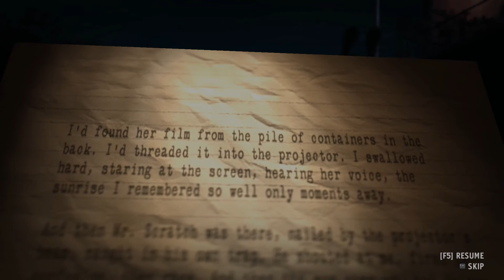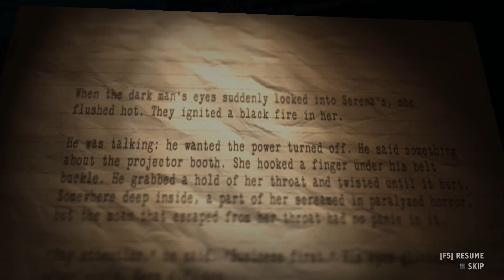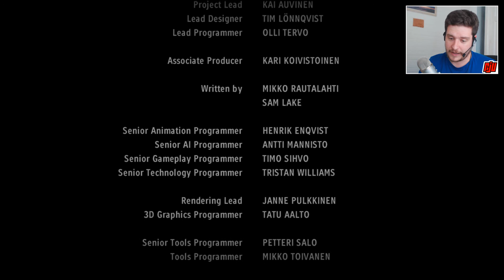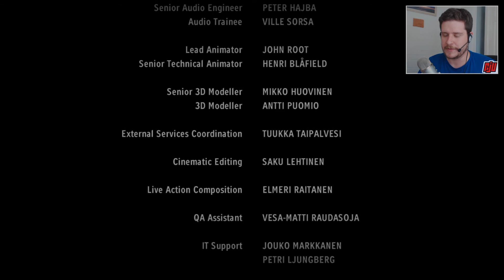ENDING - Let's Play Alan Wake's American Nightmare Part 11 | 60fps Game Walkthrough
With all the necessary information, Alan brings the fight to the Drive-In Theater for the final time.

In this standalone experience, Alan Wake fights the herald of darkness, the evil Mr. Scratch! A thrilling new storyline, hordes of creepy enemies, serious firepower and beautiful Arizona locations, combined with a fun and challenging new game mode make this a must for Alan Wake veterans, and the perfect jumping on point for new players!

Key Features:

Play the full-fledged Story Mode: You’ll be on the edge of your seat as you fight to stop your murderous evil double to take back your life... and change reality itself!

Fight till dawn arcade mode: In the action-packed Arcade Mode, you’ll need to master the Fight with Light mechanic to stay alive until dawn and beat your friends on the Leaderboards. Can you survive until sunrise?

Face the darkness: Twisted and dangerous enemies stalk you in the shadows. Dispatch them with the powerful arsenal of weapons at your disposal.